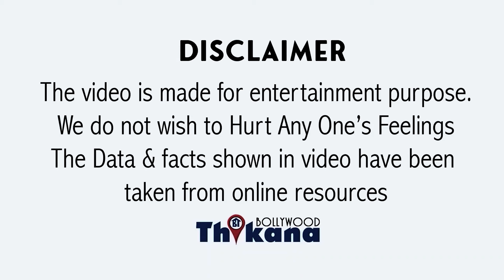क्या Chandu Champion के इस BoxOffice Collection से Superstar की Rank से Kartik हुआ OUT ?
BREAKING | क्या Chandu Champion के इस BoxOffice Collection से Superstar की Rank से Kartik हुआ OUT ?